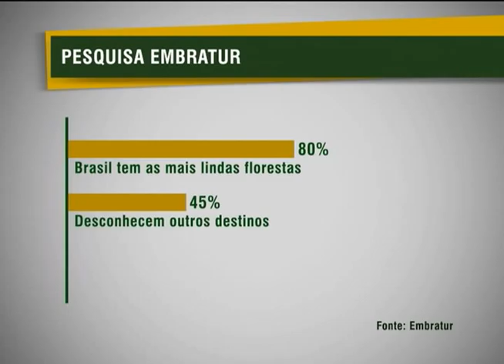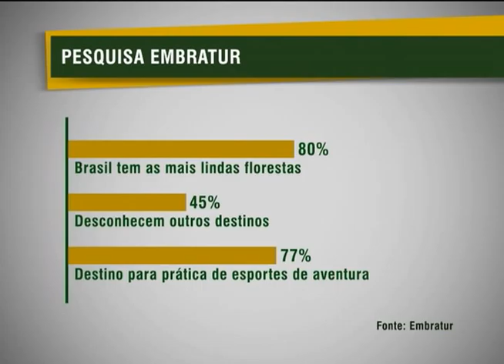Pesquisa aponta atrativos brasileiros que mais chamam a atenção do turista norte-americano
NBR NOTÍCIAS - 17.09.12: Uma pesquisa do  Instituto Brasileiro de Turismo (Embratur) aponta a cultura, culinária e belezas naturais como os atributos brasileiros que mais chamam a atenção do turista norte-americano. A ideia da Embratur é divulgar ainda mais o Brasil lá fora. A pesquisa da Embratur ouviu 1.045 pessoas de todas as regiões dos Estados Unidos, entre os dias 16 e 23 de julho desse ano.